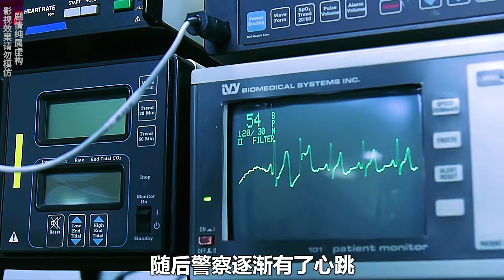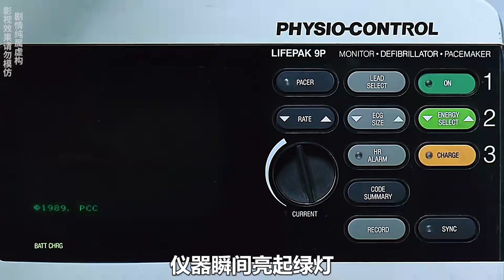徒手取子彈！噴嚏毀名畫，憨豆盡顯捧腹鬧劇《搞笑電影》